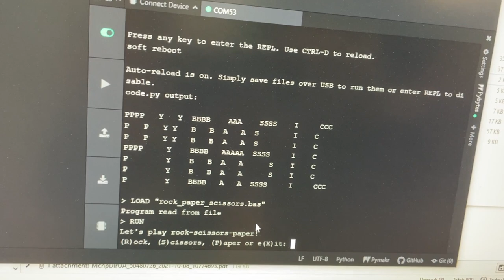Running PyBasic on a PyPortal using CircuitPython!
Running PyBasic on a PyPortal using CircuitPython! ... saw on @hackaday and HAD to try it out!